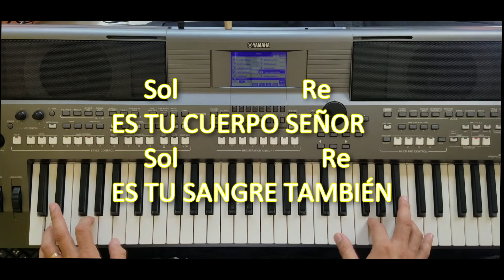En su cuerpo Señor pista letra y acordes en Re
Herman@s Dios y la Virgen Santisima los tenga con bien, aquì les dejo el enlace de la alabanza

Es tu Cuerpo Señor

Re,,,,,,,,,,,,,,,,,,,,,,,,,,,,,,,,,,,,,,,,,,,,,,,,,,,,,,,La
Señor, acepta estos dones en tu honor,
,,,,,,,,,,,,,,,,,,,,,,,,,,,,,,,,,,,,,,,,,,,,,,Sol
Porque lo ofrecemos con amor,
,,,,,,,,,,,,,,,,,,Re
Tuyo el Vino y el Pan,
,,,,,,,,,,,,,,,,,,,,,,,,,,,,,La
Y todo nuestro sudor.

Re,,,,,,,,,,,,,,,,,,,,,,,,,,,,,,,,,,,,,,,,,,,,,,,La
Señor llegamos ante ti para ofrecer,
,,,,,,,,,,,,,,,,,,,,,,,,,,,,,,,,,,,,,,,,,,,,,,,,Sol
Lo que pudimos todos conseguir,
,,,,,,,,,,,,,,,,,Re
Es la Vid y el Trigal,
,,,,,,,,,,,,,,,,,,,,,,,,,,,La
Hoy Señor transfórmalos.

,,,,,Sol,,,,,,,,,,,,,,,,,,,Re
EN SU CUERPO SEÑOR,
,,,,,Sol,,,,,,,,,,,,,,,,,,,,,,Re
EN SU SANGRE TAMBIÉN,
Sol,,,,,,,,,,,,,,,,,,,,,,,,,,,,,,,,,,,,,,,Re
PARA VERLOS TRANSFORMADOS
,,,,,,,,,,,,,La
EN VINO Y PAN DE COMER.

,,,,,Sol,,,,,,,,,,,,,,,,,,,Re
,,,,,Sol,,,,,,,,,,,,,,,,,,,,,,Re
Sol,,,,,,,,,,,,,,,,,,,,,,,,,,,,,,,,,,,,,,,Re
PARA VERLOS TRANSFORMADOS
,,,,,,,,,,,,,La,,,,,,,,,,,,,,,,,,,,,,Re

Re,,,,,,,,,,,,,,,,,,,,,,,,,,,,,,,,,,,,,,,,,,,,,,,,,,,La
Señor llevamos a tu altar para ofrecer,
,,,,,,,,,,,,,,,,,,,,,,,,,,,,,,,,,,,,,,,,,,Sol
Tu mensaje de vida tu perdón,
,,,,,,,,,,,,,,,,,,Re
El aroma de la flor
,,,,,,,,,,,,,,,,,,,,,,,,,,,,,La
El cantar de un ruiseñor.

Re,,,,,,,,,,,,,,,,,,,,,,,,,,,,,,,,,,,,,,,,,,,,,,,La
,,,,,,,,,,,,,,,,,,,,,,,,,,,,,,,,,,,,,,,,,,,,,,,,Sol
,,,,,,,,,,,,,,,,,Re
,,,,,,,,,,,,,,,,,,,,,,,,,,,La
Hoy Señor transfórmalos.

,,,,,Sol,,,,,,,,,,,,,,,,,,,Re
,,,,,Sol,,,,,,,,,,,,,,,,,,,,,,Re
Sol,,,,,,,,,,,,,,,,,,,,,,,,,,,,,,,,,,,,,,,Re
PARA VERLOS TRANSFORMADOS
,,,,,,,,,,,,,La

,,,,,Sol,,,,,,,,,,,,,,,,,,,Re
,,,,,Sol,,,,,,,,,,,,,,,,,,,,,,Re
Sol,,,,,,,,,,,,,,,,,,,,,,,,,,,,,,,,,,,,,,,Re
PARA VERLOS TRANSFORMADOS
,,,,,,,,,,,,,La,,,,,,,,,,,,,,,,,,,,,,Re